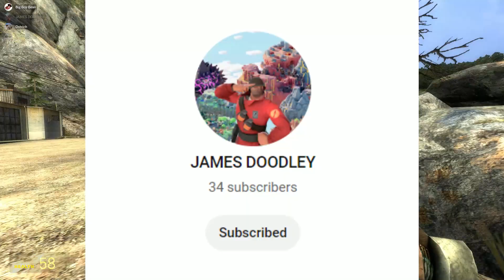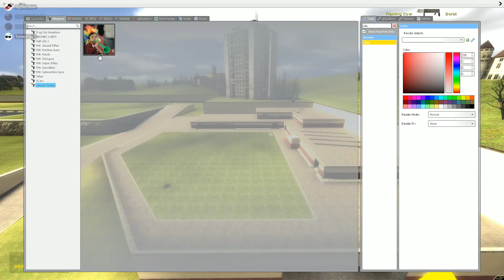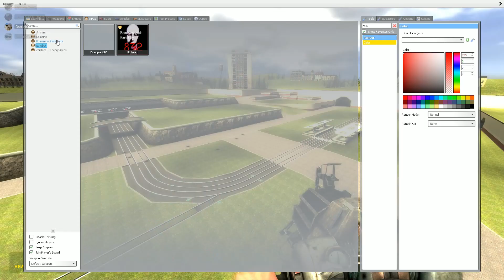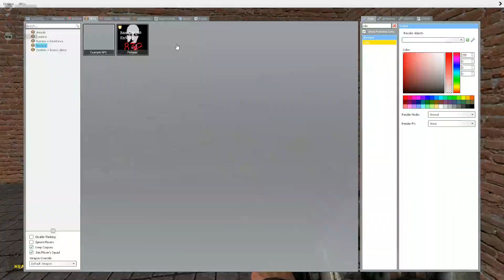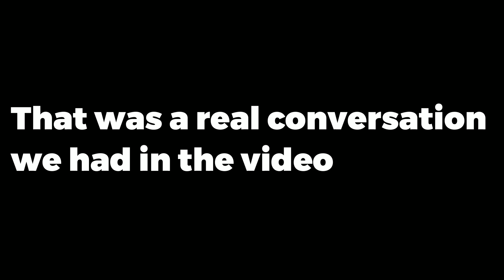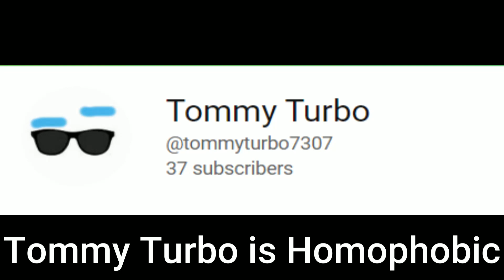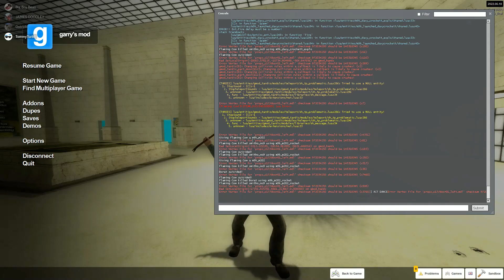Gmod Craziness with the boys PART 6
Do you think we should forgive Tommy Turbo?